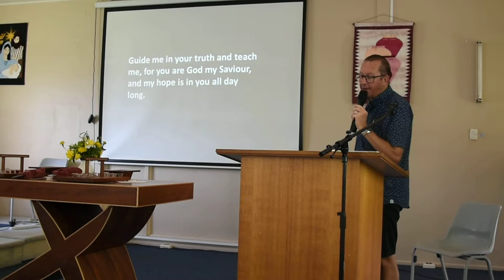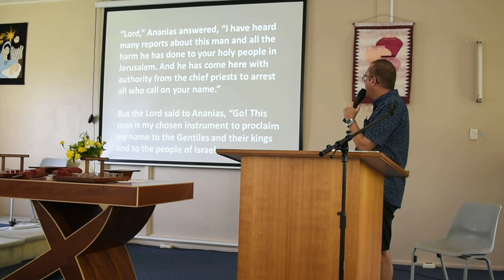message 17 Feb 2019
What sort of DOOR are YOU??